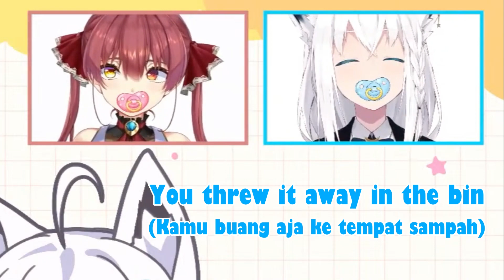Marine and Fubuki Tell Embarrassing Stories About Their Childhood [Hololive]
(Marine dan Fubuki Menceritakan Cerita yang Memalukan Mengenai Masa Kecil Mereka)

Fubuki and Marine tell kinda embarassing (but also funny) story about their childhood moments.
(Fubuki dan Marine menceritakan hal yang agak memalukan (tapi juga lucu) tentang kejadian di masa kecil mereka.)